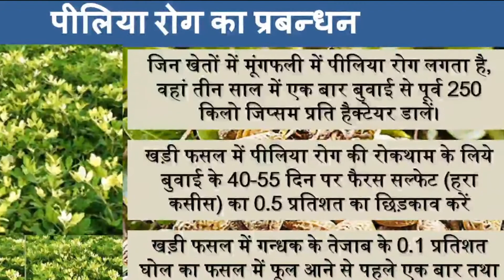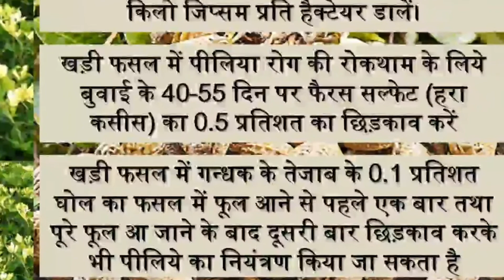मूंगफली में पीलिया रोग प्रबंधन Yellowing of Groundnut | Mungfali Ka Piliya Rog | Ferrous Deficiency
मूंगफली में पीलिया रोग प्रबंधन
Yellowing of Groundnut
Mungfali Ka Piliya Rog or Ferrous / Sulphur Deficiency in Groundnut

Hello friends!         Welcome to Advance The Agriculture Youtube channel.

Here, you will get best videos related to Agriculture  class of 11 & 12, JET, JRF exam preparation,  Agriculture college entrance exam preparation.

In this video you will get information about how to manage yellowing of Groundnut or Mungfali ka piliya rog.
नमस्कार दोस्तों!     आपका Advance The Agriculture यूट्यूब चैनल में स्वागत है ।

यहां, आपको कृषि के कक्षा वर्ग 11 वीं और 12 वीं  , जेट (JET), JRF परीक्षा की तैयारी, कृषि महाविद्यालय प्रवेश परीक्षा की तैयारी के बारे में कृषि से संबंधित सर्वश्रेष्ठ वीडियो मिलेंगे।

इस वीडियो में आप मूंगफली में  पीलिया रोग प्रबंधन प्रबंधन करने के बारे में जानकारी प्राप्त करेंगे।

Search Our Youtube Channel For More Videos /हमारे यूट्यूब चैनल को कैसे सर्च करे
Check this advancetheagriculture